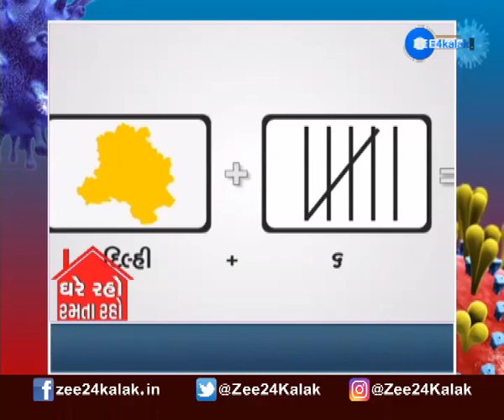Ghare raho ramta raho | Sohan master | Zee 24 Kalak